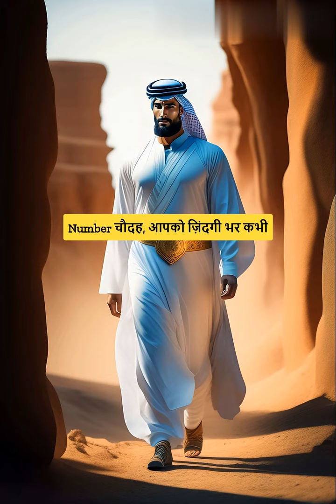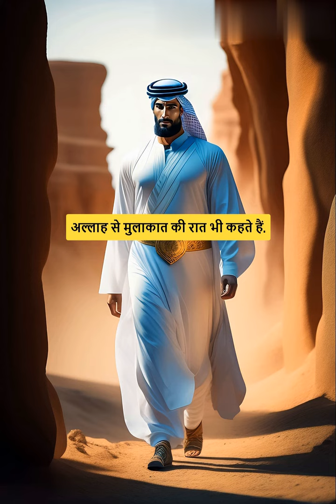KHUBIYAN islamicstatus islamicstatusvideo 4starvlog